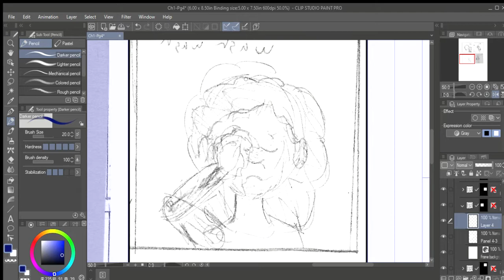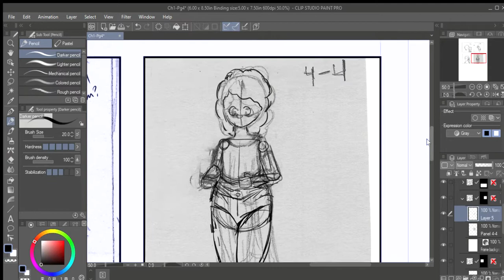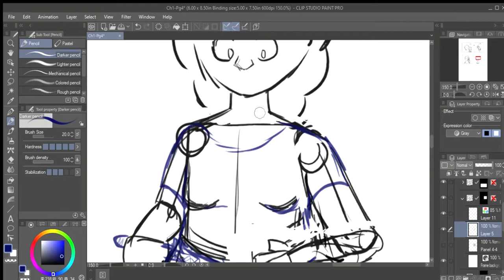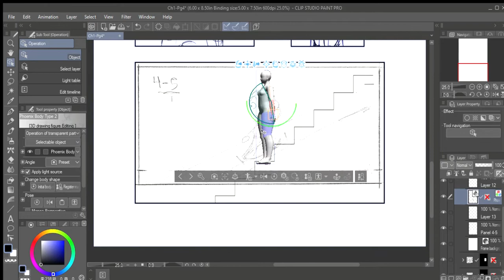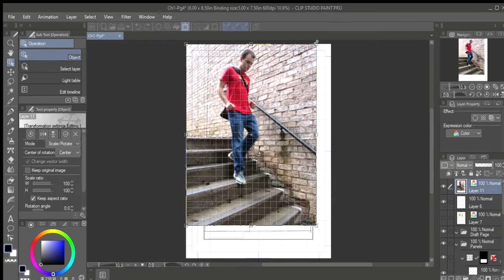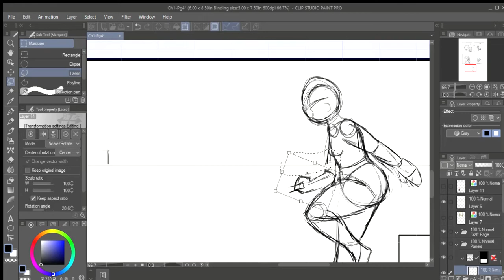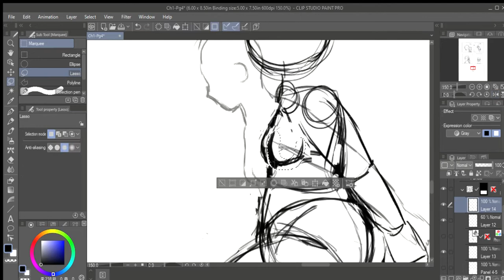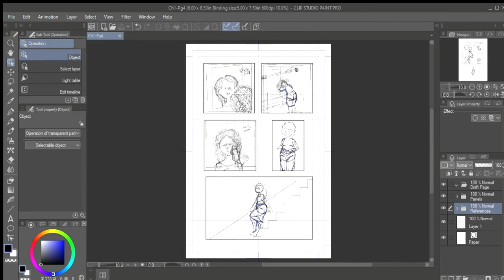Sketching Page 4 (Comic Speedpaint)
Fourth timelapse drawing video. I finish sketching page 4. 😁

Drawing Tablet: Turcom TS-6580 🖊

Beats 🎶🎧
(00:00) After Dark by sugi.wa // Copyright Chillhop Music

(02:45) Let girls play soccer by Sleepy Fish //Copyright Chillhop Music

(05:48) Sunrise by arbour // Copyright Chillhop Music

(08:39) Levitating by Invention // Copyright Chillhop Music